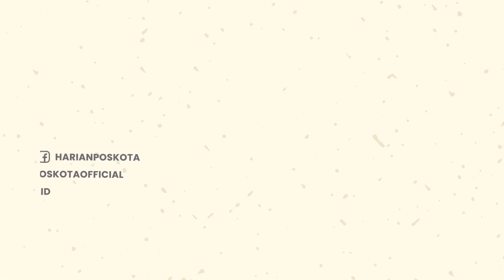Kok Bisa? 2 Orang Jatuh dari Atas Flyover Kemayoran Setinggi 5 Meter, Selamat Meski Luka-luka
Dua orang pengendara motor terjatuh dari Flyover Kemayoran dekat Gerbang Ancol Timur, Pademangan, Jakarta Utara.

Kecelakaan itu terjadi pada hari Minggu (7/8/2022) sekitar pukul 20.50 WIB.

Hingga saat ini belum diketahui apa penyebab kedua pengendara motor tersebut bisa terjatuh.

Untungnya, mereka selamat meski alami luka-luka setelah jatuh dari atas flyover dengan ketinggian lebih dari 5 meter itu.

-YPN-